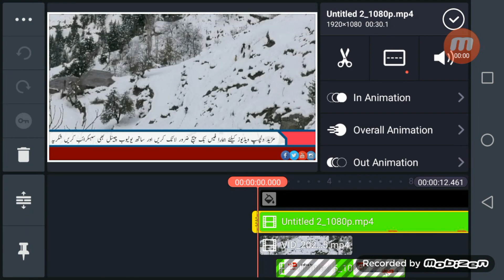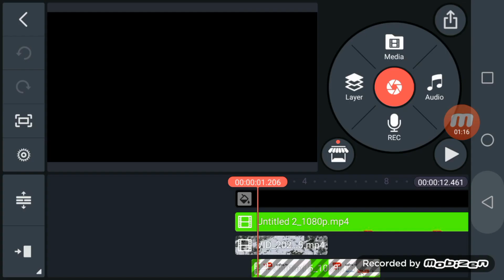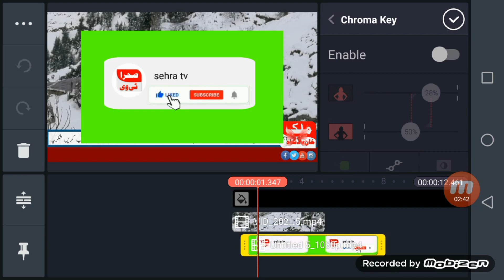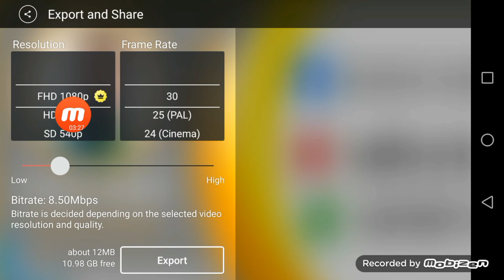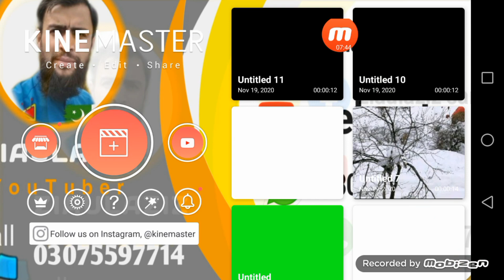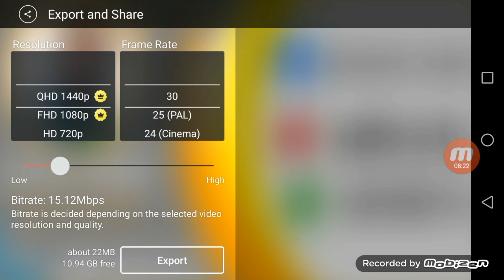How to solve you have exceed the the maximum number of video layers in kinemaster